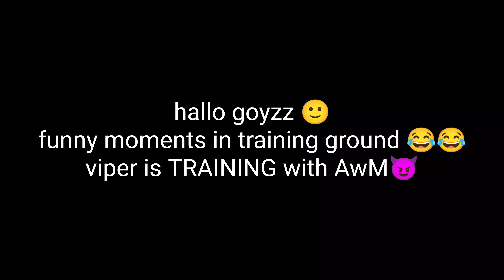funny moments#1 || viper in training ground 😂🙂||garena free fire||MGL VIPER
hallo goyzz 🙂
funny moments in training ground 😂🙂
viper is playing with AwM 😈😈
music credits- party troll music
bye goyzz
stay safe 🙂